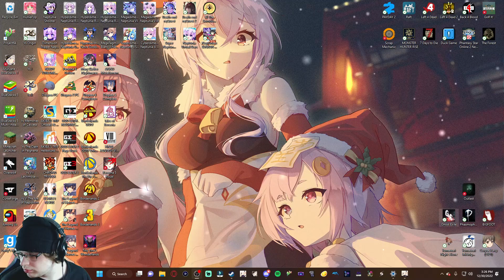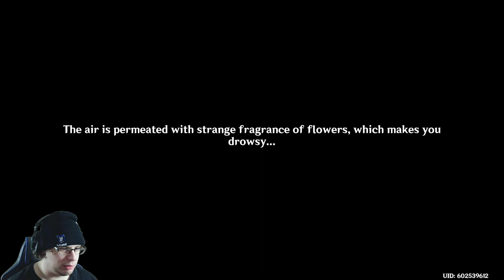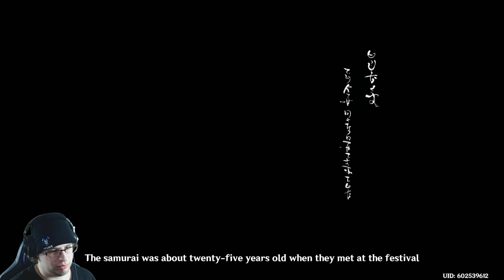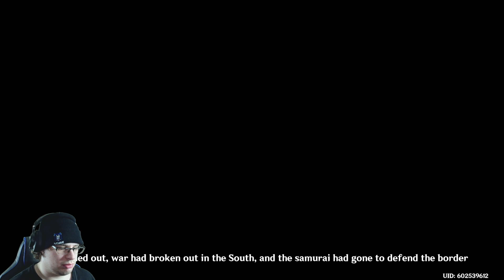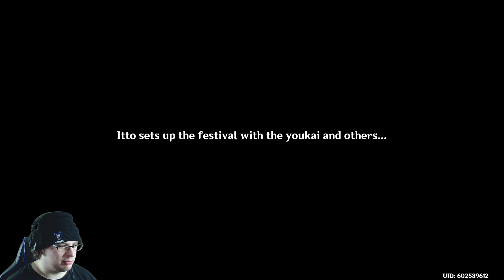Akitsu Kimodameshi (Genshin Impact Full Event)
This event is no longer around as of publishing it it was alright still think there should have Hu Tao here hopefully she gets an event with ghosts in it on her rerun but other than that enjoy this full event it was enjoyable.